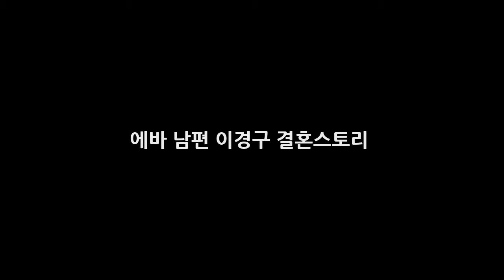에바 남편 이경구 결혼스토리 DKO 뉴스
과거 미수다라는 프로그램이 큰 인기를 끌었습니다. 외국 미녀들이 출연을 하여 그 나라의 다양한 문화를 소개하면서 큰 인기를 끌었는데요. 미수다가 계기가 되어서 한국에서 연예계 활동을 하고 있는 인물들이 많이 있는데요. 대표적인 인물 중의 한 명이 에파 포피엘입니다. 에바 프로필 에바 풀네임은 에바 사치코 포피엘입니다. 에바 나이는 1982년 4월 23일생이며 현재 방송인이자 배우로 활동을 하고 있습니다.